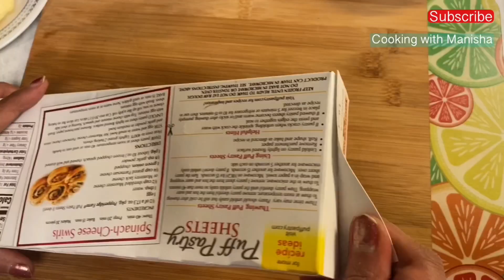Easy Apple Turnover with puff pastry | Instant apple pie recipe | Cooking with Manisha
& clicked the bell 🔔 so you would not miss any of my
videos.